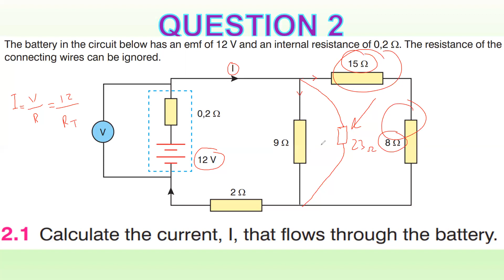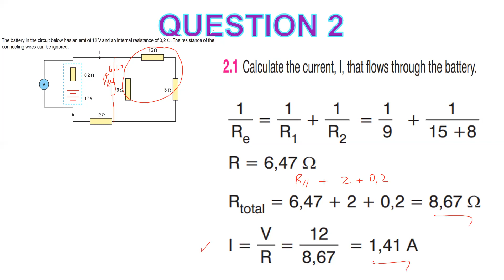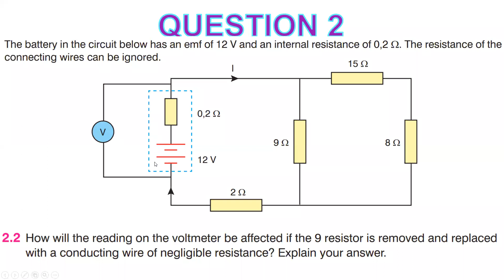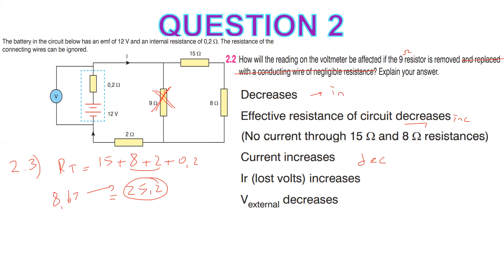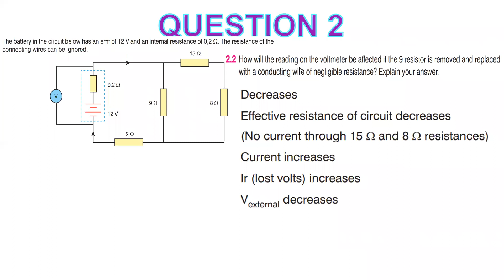GRADE 12 PHYSICS PAST PAPER QUESTIONS AND ANSWERS (Lesson 2)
ELECTRIC CIRCUIT QUESTION 2 with the e.m.f and internal resistance. Discover valuable educational resources that can enrich your learning journey through the following links.